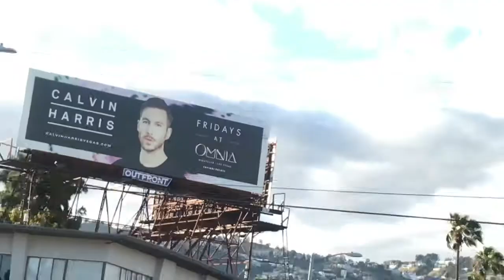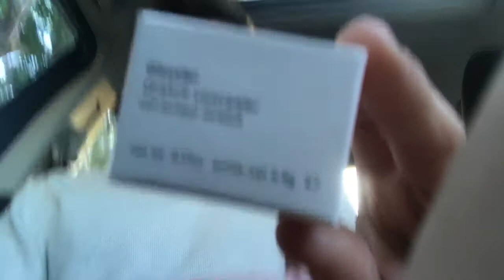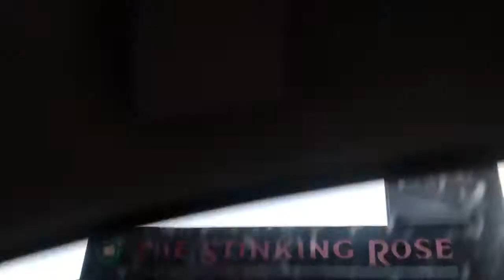Glossier LA Vlog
My friend, Lauren, and I visit the new Glossier store in Los Angeles.